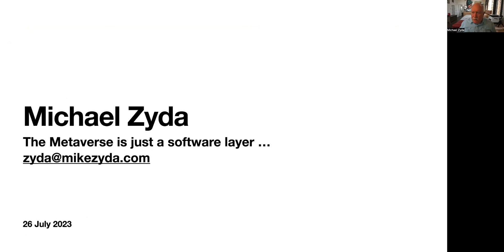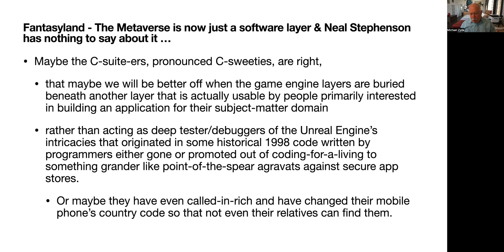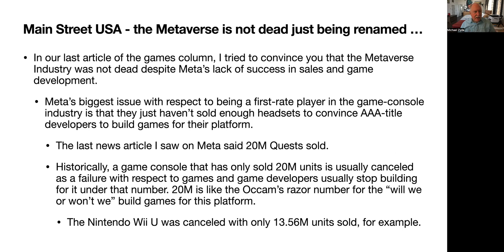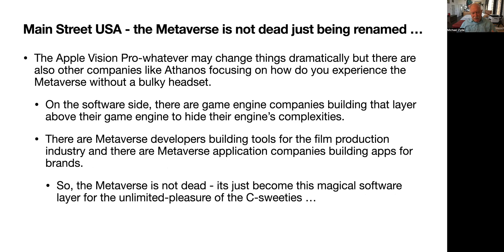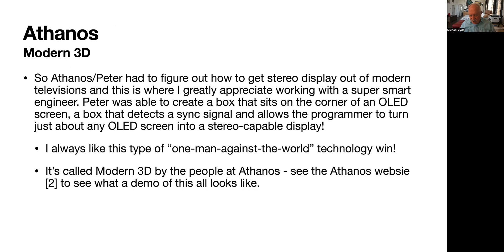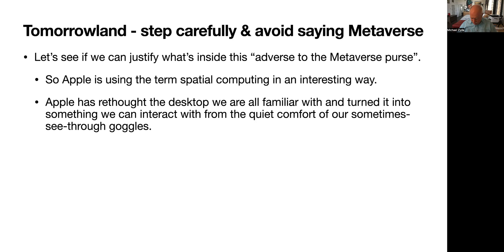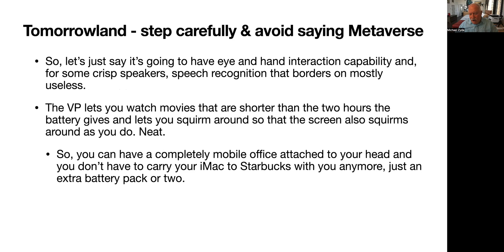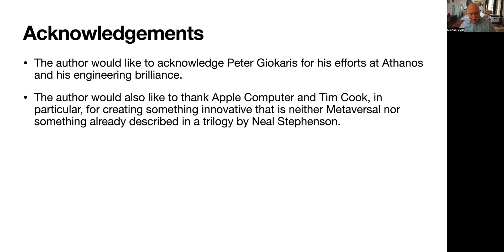The Metaverse is just a software layer by Mike Zyda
The Metaverse is now just a software layer & Neal Stephenson has nothing to say about it …

The film industry is being changed dramatically by game and computing technologies. Soon there will be the position of Chief Scientist at all the major film studios. This paper discusses the scope of technology with which the Chief Scientist must portend.

Thanks